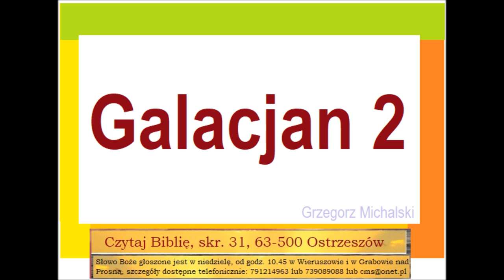List do Galacjan rozdział 2 Zielone Niwy